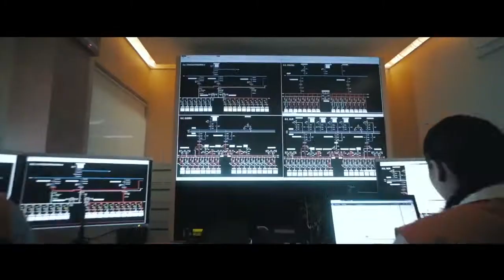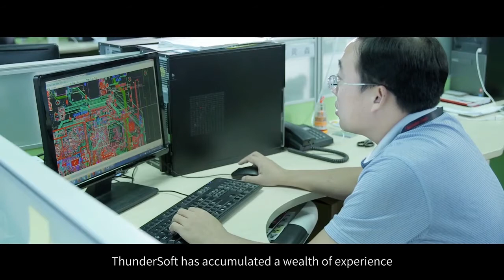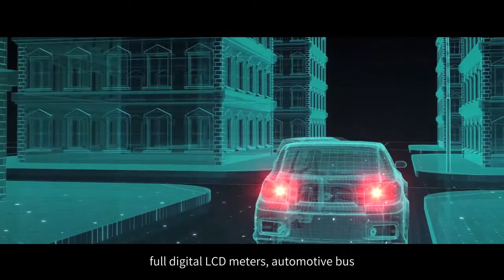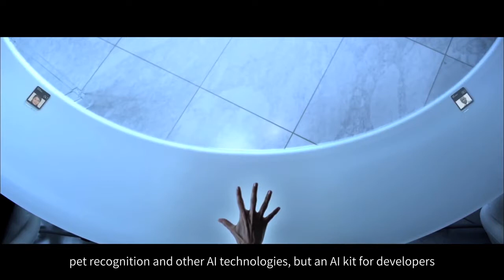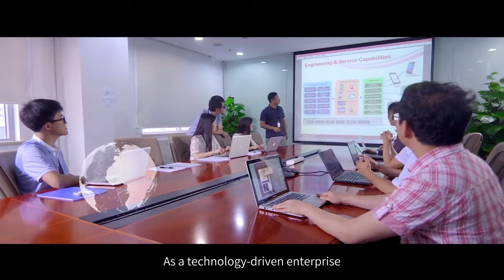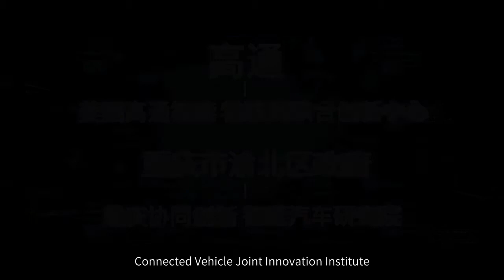Thunder Software Technology Co., Ltd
ThunderSoft is a provider of operating system technologies, superior products and solutions, experts in mobile, IoT, automotive, and enterprise.

Founded in 2008, through ThunderSoft’s expertise in edge intelligence and operating systems including Android, Linux, Windows and others, a profound middleware, application, and algorithm technology portfolio, strategic partnerships with key semiconductors, components, terminals, software and Internet vendors, and mobile carriers, give us a unique vertical integration advantage across industries. ThunderSoft is a value-added scaling partner, bringing our customers with innovative, reliable, and commercial-ready products and solutions for the fields of IoT and Intelligent connected vehicle.

ThunderSoft has established joint ventures individually with Qualcomm, Arm and Intel. Meanwhile, the company operates joint laboratories with Qualcomm, Intel, Microsoft, Arm, Samsung, and Sony, among many others. The extensive collaboration with industries empowers ThunderSoft to accelerate the development of the smart industry.

Headquartered in Beijing and listed on the Shenzhen Stock Exchange (SZ: 300496), We have more than 25 R&D centers and offices in China and a global presence in Germany, Finland, Bulgaria, Japan, South Korea, India, Malaysia, Singapore, Canada, and the U.S.